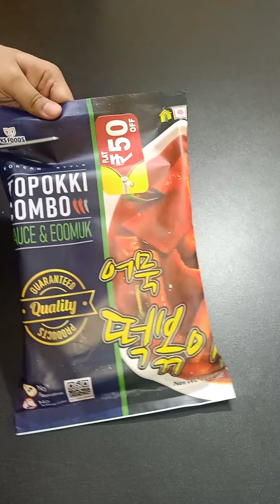Eoomuk Topokki recipe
Fish cake & rice cake? what a wonderful combo to the palate,  A delicious mix of eoomuk and topokki, ks foods presents you Topokki sauce & eoomuk,. And today i will teach you how to make this eoomuk topokki, so you can have it while watching your favorite K-drama.

Instruction

- Add 150ml water in a saucepan.

- Let it boil for 1 min

- Meanwhile, wash the eoomuk(fish cake)

- Cut the eoomuk into your desired shape

- Drop the eoomuk to the boiling topokki

- Add the sauce

- Mix well

- After 1 min its done

- Enjoy your favourite meal